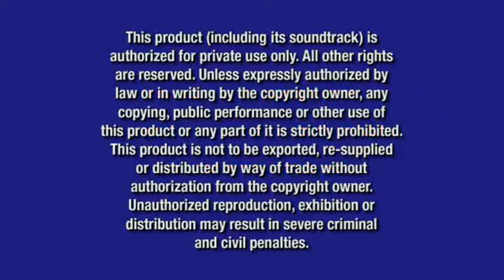Opening To Goldie & Bear:Best Fairytale Friends 2016 DVD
NO COPYRIGHT INFRINGMENT INTENDED! Here's The Order:
1.Disney Logo
2.Disney's Fast Play Menu Option
3."Coming Soon To Theaters"
4.Finding Dory Trailer
5."All Films & Promotions"
6.FBI Anti-Piracy Warning Screens